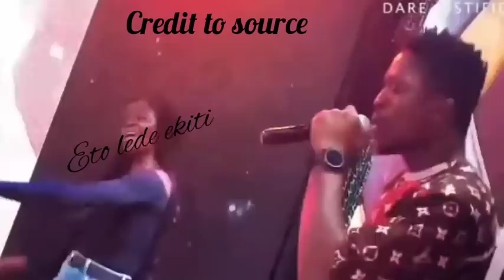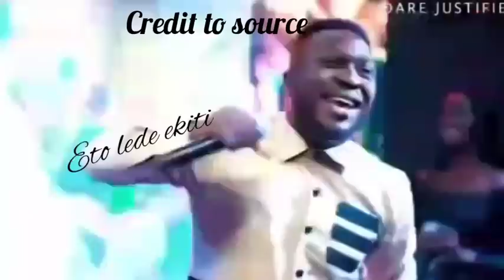SEE 👆 VIDEO MADE FOR QUEEN DR PROPHETS NAOMI SILEKUNOLA